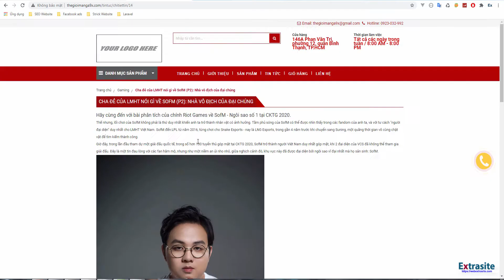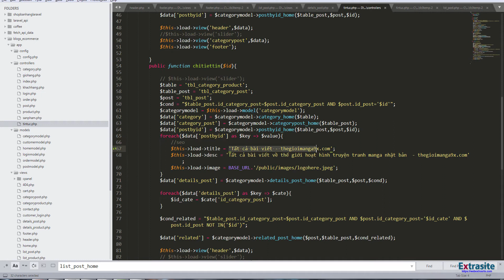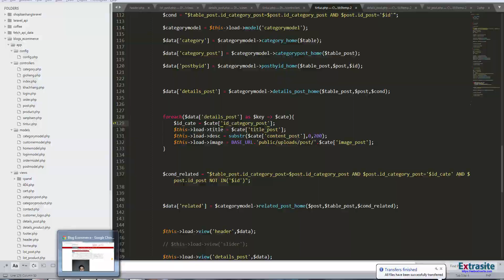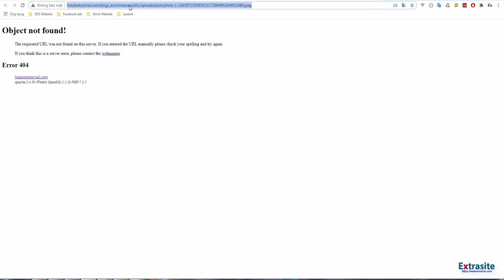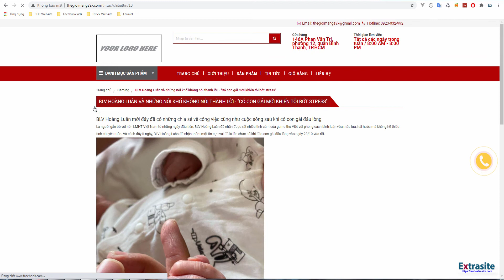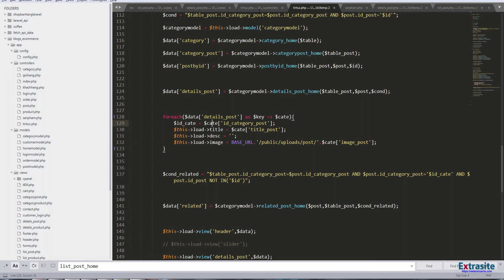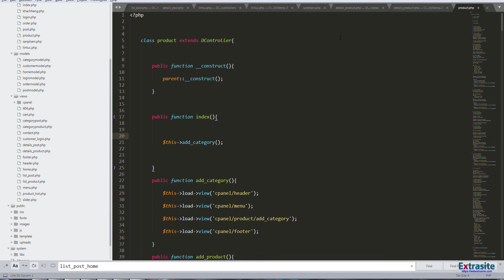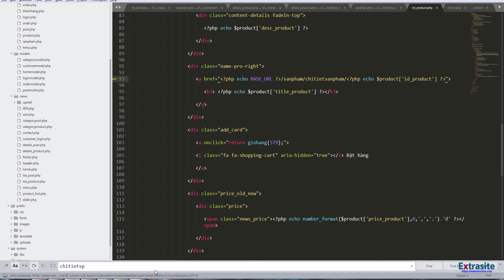Bài 57 : Share FB bài viết sản phẩm | tự build PHP MVC PDO Framework